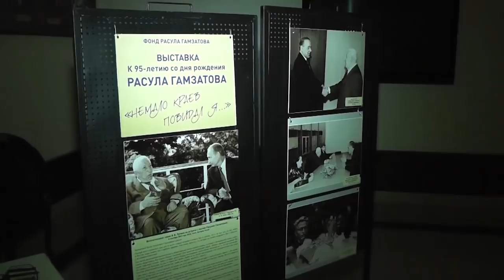В БАКУ ПРОВЕДЕН МУЗЫКАЛЬНО-ЛИТЕРАТУРНЫЙ ВЕЧЕР ПО СЛУЧАЮ 95-ЛЕТИЯ РАСУЛА ГАМЗАТОВА